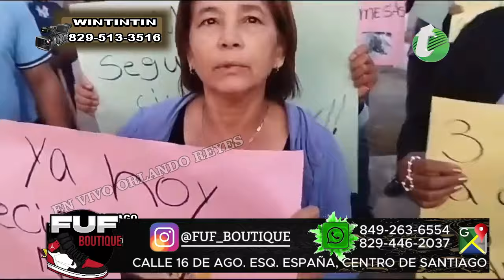Reclaman arreglos de calles en los Tocones